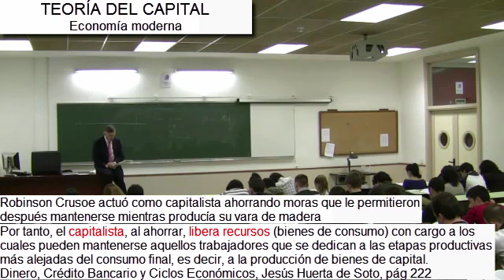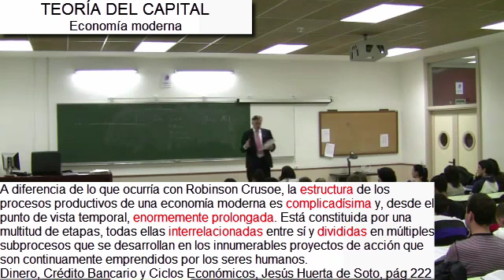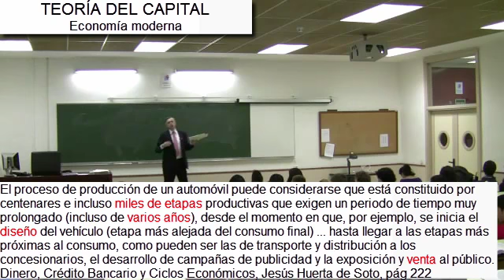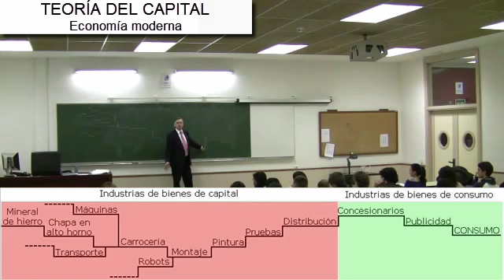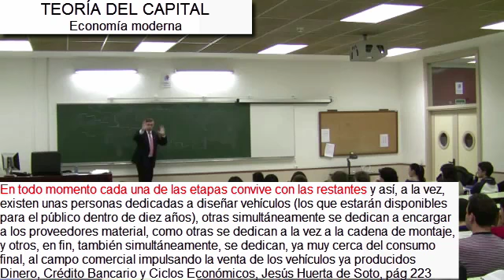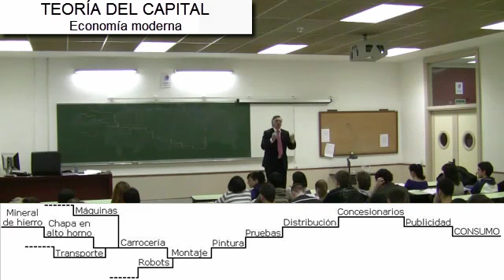JHS2705 Bienes de Capital y Ahorro (4). Economía Moderna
El Profesor Huerta de Soto es Catedrático de Economía Política en la Universidad Rey Juan Carlos de Madrid.